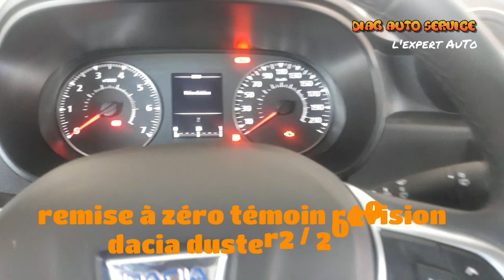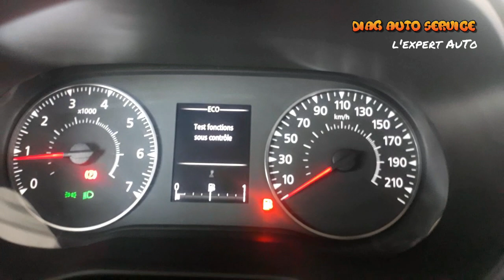Remise à zéro compteur vidange dacia Duster 2020 كيفية إعادة تعيين مؤشر الصيانة إلى الصفر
How to reset service oil maintenance on dacia duster2 / 2020
كيفية إزالة مؤشر تغيير الزيت في سيارة داسيا دوستر ٢٠٢٠
إعادة تعيين مؤشر تغيير الزيت في سيارة داسيا دوستر ٢٠٢٠
برمجة لمبة الصيانة
 كيفية تصفير لمبة تغيير الزيت في سيارة داسيا دوستر ٢٠٢٠

comment réinitialisé témoin ServiCe entretien vidange
comment faire la remise à zéro l'indicateur période d'entretien sur dacia duster 2020